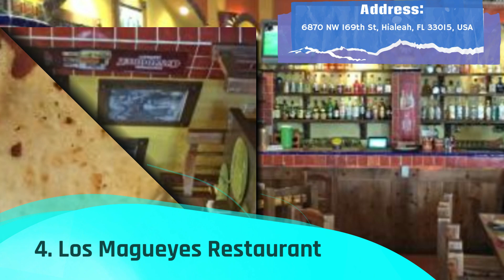Best Mexican Restaurants in Hialeah, Florida | USA - English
We spent a long time in finding a list of Top 10 Best Mexican Restaurants to Visit in Springfield. It includes all of the different entertainment options including things to do in Springfield. There are hundreds of other locations here, but we have selected the famous Mexican Restaurants to Visit in Springfield for you, so you can enjoy your visit. There are many beautiful Mexican Restaurants in  Springfield which people prefer, it depends on their own interest.